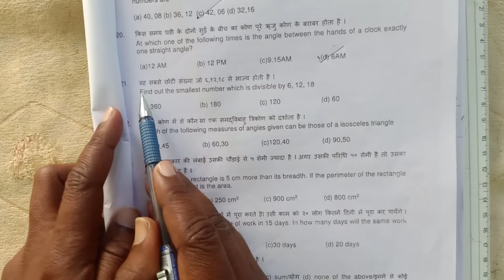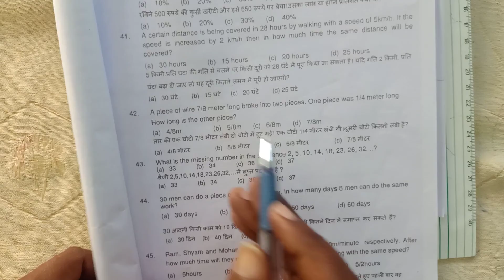ALL INDIA SAINIK SCHOOLS ENTRANCE EXAM 2019 QP CLASS-6TH MATH COMPLETE SOLUTION PART-2